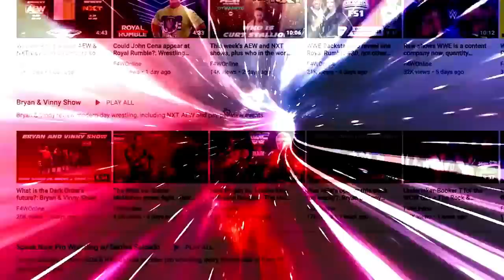Everything that went down at AEW Revolution: Wrestling Observer Live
Bryan recaps everything that went down at AEW Revolution on Sunday. [March 7, 2022]